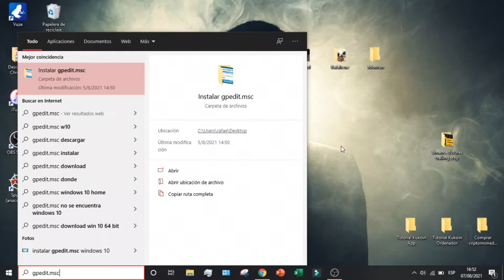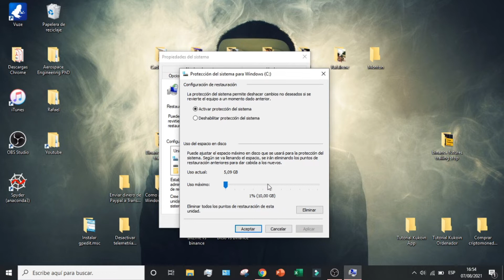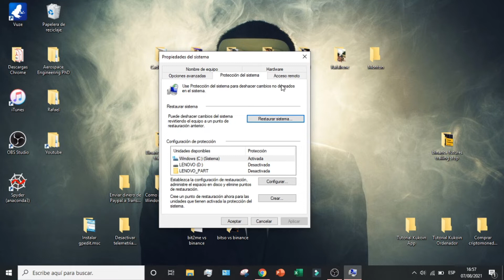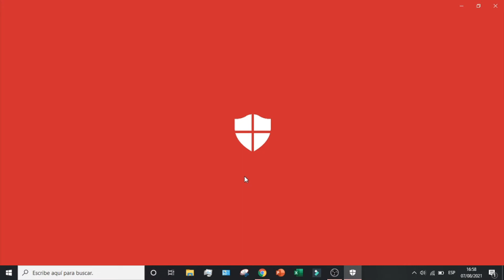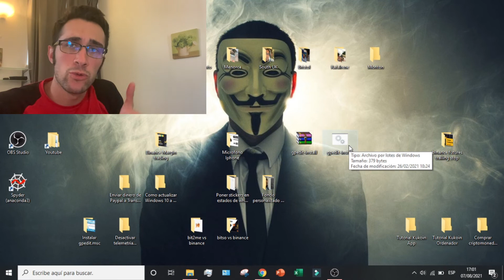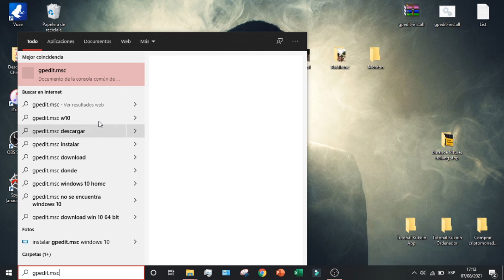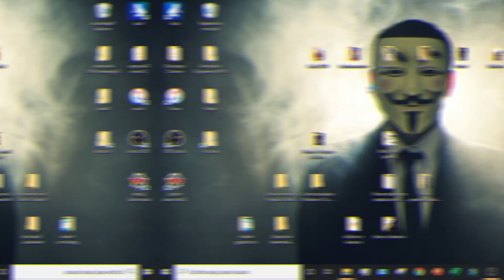Como INSTALAR GPEDIT.MSC en cualquier version de Windows 10 🔥 EDITOR DE DIRECTIVAS DE GRUPO LOCAL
Os enseño como instalar el gpedit totalmente gratis en todos vuestros ordenadores Windows 10.

Instalar Gpedit.msc en Windows 10 es un proceso sencillo y que requiere poco tiempo. Es importante saber que esta herramienta está disponible para Windows 10 sólo si se instala manualmente, ya que está desactivado en la edición Home del sistema operativo de forma predeterminada. La instalación paso a paso en la página web con instrucciones detalladas hace que sea una tarea sencilla y los usuarios pueden instalar digital de forma rápida y cómoda. Una vez instalado, Gpedit.msc proporciona una plataforma eficaz para que los usuarios gestionen de forma centralizada la configuración del sistema. También ayuda a los principiantes a adquirir al menos conocimientos básicos sobre la configuración de directivas de grupo para comprender su funcionamiento. Con esta potente herramienta, los administradores pueden configurar los ajustes de usuario según sus propios requisitos y preferencias.

En este videotutorial os enseño como instalar el gpedit totalmente gratis en todos vuestros ordenadores Windows 10. Conseguiremos instalar el gpedit.msc en muy pocos pasos. El gpedit es el editor de directivas de grupo local mediante el cual puedes modificar ajustes del sistema operativo Microsoft Windows. Si queremos optimizar el funcionamiento de nuestra computadora vamos a necesitar instalarlo.

00:00 Introducción al tutorial para instalar gpedit.msc
00:47 Comprobar si tenemos gpedit.msc
01:16 Hacer una copia de seguridad
03:38 Desactivar antivirus para instalar gpedit
04:37 Instalar gpedit.msc en Windows 10

⭐ PALABRAS CLAVE ⭐
editor de directivas de grupo local
gpedit
gpedit.msc

Aprende cómo instalar y utilizar GPEDIT.MSC en cualquier versión de Windows 10.
Descubre los pasos para habilitar GPEDIT.MSC y acceder a las políticas de grupo en Windows 10.
Conoce cómo GPEDIT.MSC puede ayudarte a personalizar la configuración de tu sistema operativo.
Explora las funciones y características de GPEDIT.MSC para administrar la configuración de Windows 10.
Aprende a instalar GPEDIT.MSC de forma sencilla y rápida en tu sistema Windows 10.
Descubre cómo utilizar GPEDIT.MSC para ajustar la configuración de privacidad y seguridad en Windows 10.
Conoce los beneficios de utilizar GPEDIT.MSC para personalizar y optimizar tu experiencia en Windows 10.
Explora las diversas opciones de configuración disponibles en GPEDIT.MSC para adaptar Windows 10 a tus necesidades.
Aprende a instalar GPEDIT.MSC en versiones específicas de Windows 10, incluidas Home y Pro.
Descubre cómo GPEDIT.MSC puede mejorar la administración y personalización de tu sistema operativo Windows 10.
Conoce los requisitos previos y los pasos detallados para instalar GPEDIT.MSC en Windows 10.
Explora las políticas de grupo disponibles en GPEDIT.MSC y cómo pueden beneficiar tu experiencia en Windows 10.
Aprende a utilizar GPEDIT.MSC para gestionar configuraciones de red, políticas de seguridad y más en Windows 10.
Descubre cómo GPEDIT.MSC puede ayudarte a resolver problemas y optimizar el rendimiento de Windows 10.
Conoce las diferencias entre las versiones de Windows 10 y cómo afectan la instalación y uso de GPEDIT.MSC.
Explora las opciones avanzadas de configuración que ofrece GPEDIT.MSC para usuarios experimentados de Windows 10.
Aprende a utilizar GPEDIT.MSC de manera efectiva para personalizar la apariencia y el comportamiento de Windows 10.
Descubre cómo GPEDIT.MSC puede ser una herramienta poderosa para administradores de sistemas y usuarios avanzados.